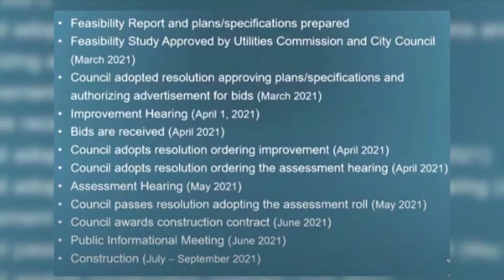Baxter Moving to Next Phase of Road Improvement Project